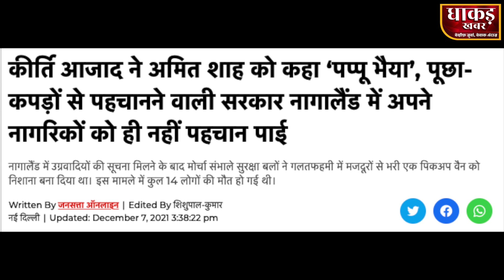Pappu ban gaye hain Amit Shah, ab kapdo se nhi kar pa rahe hain Pahchan ?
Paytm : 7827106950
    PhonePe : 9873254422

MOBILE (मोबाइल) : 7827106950